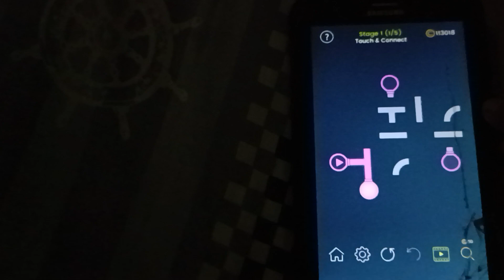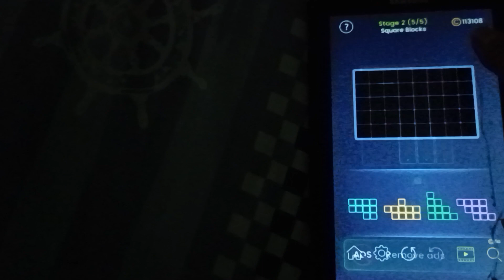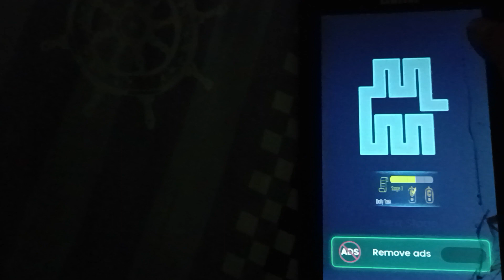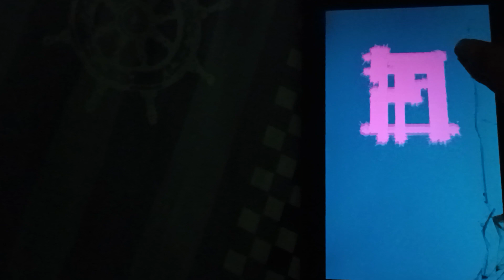Solving Daily Task In Puzzle Glow Day 301